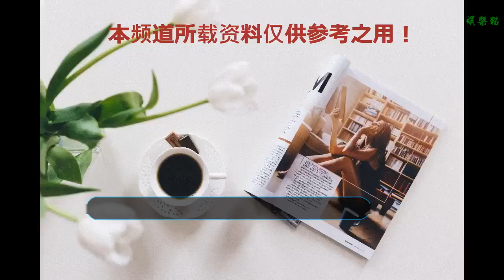不老女神關之琳出席活動，皮膚松弛顯老態，手臂驚現“老人斑”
說起娛樂圈的女神，從十幾歲開始都有大家喜歡的女神，有的女神隨著歲月的流逝漸漸淡出了娛樂圈，還有一些保養得當的女神，從出道至今顏值還是那么高，驚艷了不少人的大美女關之琳即使現在55歲l，但風采依舊，堪稱娛樂圈不老女神，前不久還被曝搭上小鮮肉，可見魅力不減當年。
    關之琳與李連杰主演了《黃飛鴻》系列電影，飾演十三姨。關之琳素有香港第一美女之稱。活躍在銀屏中的有名人物，一直是娛樂圈中的話題女王。關之琳不只是在演藝圈中事業有成，在時尚界同樣也是如此。關之琳經常以不同的風格出現在一些公眾場合。
    近期不老女神關之琳某活動，一頭利落的短發，身著亮片短裙，也顯得十分有活力，紅唇更是顯出了整個氣場。可以看出她的皮膚仍然非常細膩白皙，雖然臉上的皮膚有一些松弛，畢竟不年輕了有些顯老態，穿著高跟鞋的她，兩條大長腿也是十分的筆直秀麗，依然有年輕時的風采。
    不過在照片中看到手臂驚現老人斑，年紀不小的關之琳老是正常的，關之琳表示自己已很少出席公開活動，目前在忙于經營生意，經常要飛來飛去，但覺得愈忙愈開心。在沒有PS沒有美艷的時代，她就是女神了。那時候的女神是真正意義上貨真價實的女神。因為，沒有半點的虛假。
    時間回不去了，伊人已老，但是并不妨礙我們觀摩她的美麗，你們覺得當年的關之琳美嗎？歡迎大家在評論區留言。